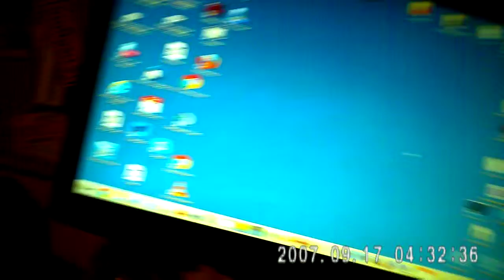Miss Lungene Probeaufnahme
... mit der Brillenkamera.